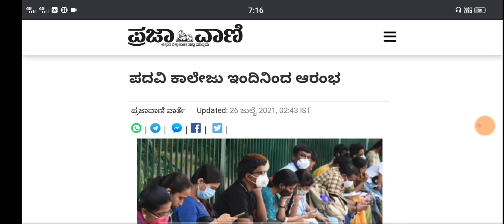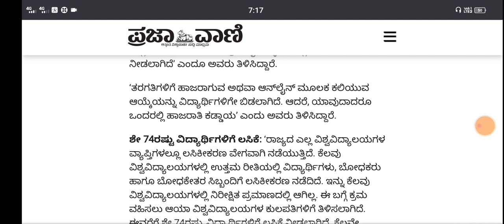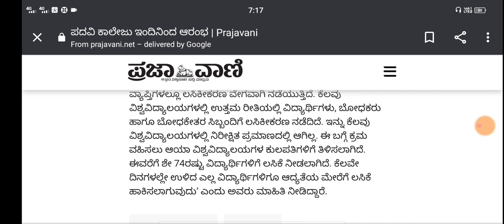ಇಂದಿನಿಂದ ಕಾಲೇಜು ಪ್ರಾರಂಭ| ಯಾವೆಲ್ಲ rules ಕಡ್ಡಾಯ| ತರಗತಿ ಇರುತ್ತದೆ |students solution